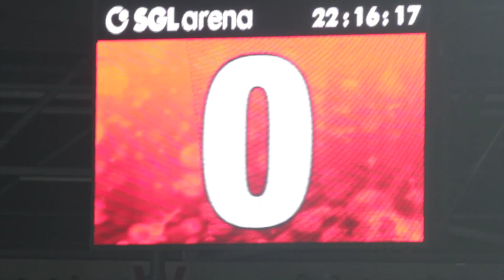Frank und Bene beim FCA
Die 3fache Robbe und eine Herausforderung - der zweite Focus On Sochi Videoblog ist on. FCA Abwehrchef Jan-Ingwer Callsen-Bracker hat in die SGL-Arena eingeladen. Seid dabei wie Free-Ski-Star Bene Mayr, Skeleton-Ass Frank Rommel und FCA-Fan Johannes Rydzek, einer der weltweit besten Nordischen Kombinierer, in die Fußballwelt eintauchen.